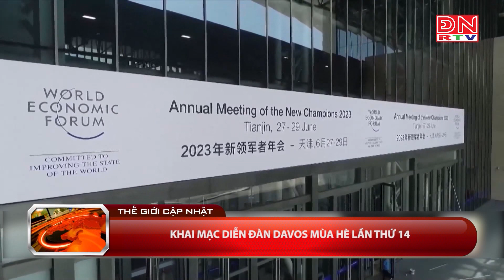Thế giới cập nhật 15 giờ ngày 27-06-2023